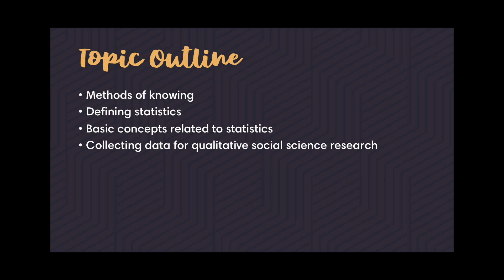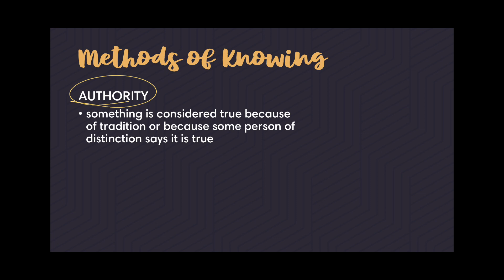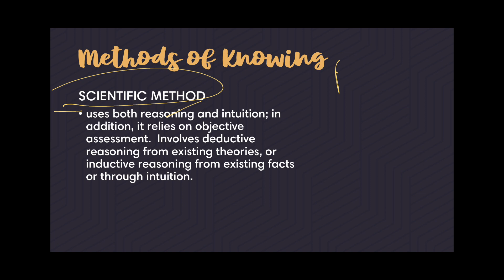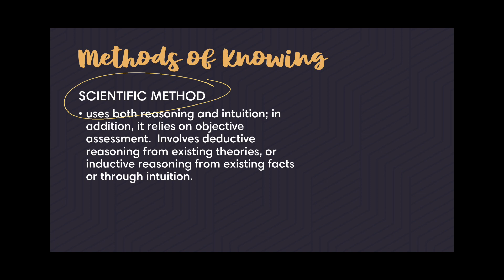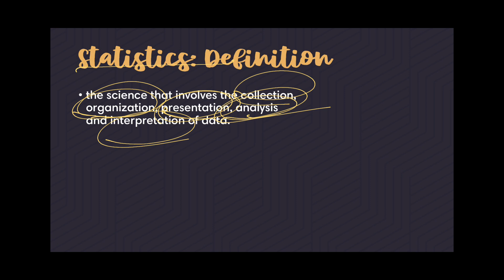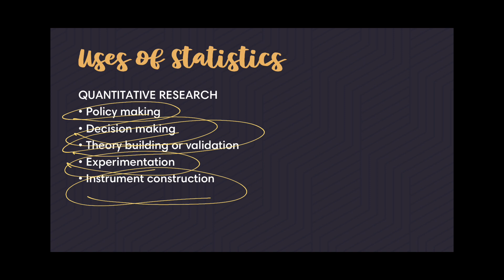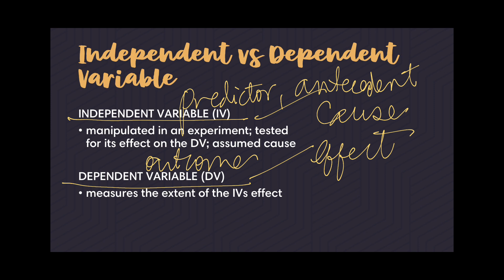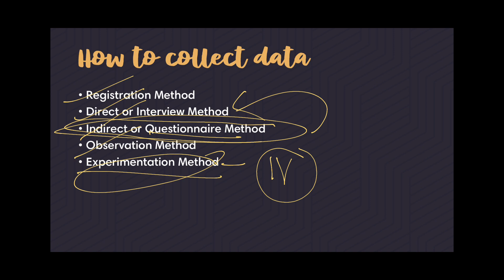01 Introduction to Statistics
Topic Outline:
- Methods of knowing
- Defining statistics
- Basic concepts of statistics
- Collecting statistical data

Slide deck outline was generously provided by @renenob, check out his channel for more statistics and psychology content.